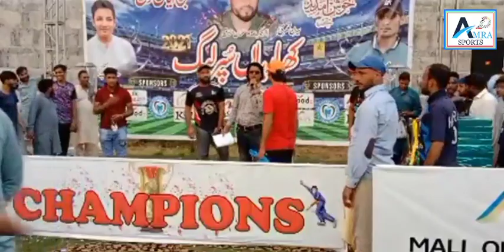Kharian Super League Final 10 October 2021